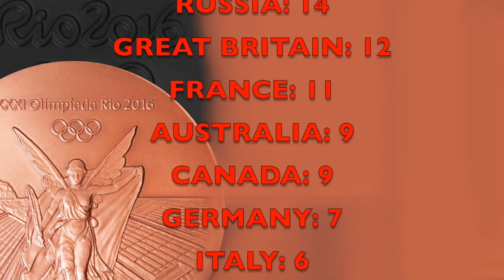Rio Olympics 2016 Results, Abbey D'Agostino & Nikki Hamblin Fall (Day 11 Recap - August 16, 2016)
Rio Olympics 2016 highlights, results, & the Nikki Hamblin & Abbey D'Agostino fall! Day 11 of the Rio Olympics 2016 has finished, so I am again simplifying the hours upon hours of sports shown on TV today to a short video featuring the highlights, gold medal winners, and world records broken, if any.

Highlights:
Simone Biles wins another gold medal in gymnastics for Team USA, and Aly Raisman wins silver
Abbey D'Agostino & Nikki Hamblin fall into each other during a women's 5000m qualifying race, and Nikki helped Abbey up so they could finish the race together.

Gold medal winners:
Oleg Verniaiev of Ukraine wins gold in men's parallel bars
Simone Biles of USA wins gold in women's floor exercise
Fabian Hambuechen of Germany wins gold in men's horizontal bar
Christian Taylor of USA wins gold in men's triple jump
Sandra Perkovic of Croatia wins gold in women's disqus throw
Sebastian Brendel of Germany wins gold in men's 1000m canoe single
Gabriella Szabo & Danuto Kozak of Hungary win gold in women's 500m kayak double
Lisa Carrington of New Zealand wins gold in women's 200m kayak single
Marcus Walz of Spain wins gold in men's 1000m kayak single
Laura Trott of Great Britain wins gold in women's omnium cycling
Kristina Vogel of Germany wins gold in women's cycling sprint!
Jason Kenny of Great Britain wins gold in men's keirin cycling
Cao Yuan of China wins gold in men's 3m springboard diving
Ferry Weertman of Netherlands wins gold in men's 10km swimming
Marit Bouwmeester of Netherlands wins gold in women's laser radial sailing
Tom Burton of Australia wins gold in Men's laser sailing
Giles Scott of Great Britain wins gold in men's finn sailing
Artur Aleksanyan of Armenia wins gold in men's 98kg Greco-Roman wrestling
Natalia Ishchenko & Svetlana Romashina of Russia win gold in duets synchronized swimming
China wins gold in women's team table tennis
Lasha Talakhadze of Georgia wins gold in men's +105kg weightlifting
Derek Drouin of Canada wins gold in men's high jump
Faith Chepngetich Kipyegon of Kenya wins gold in women's 1500m running
Omar McLeod of Jamaica wins gold in men's 110m hurdles

Olympic records / world records broken:
Lasha Talakhadze set a world record in men's +105kg weightlifting with a total weight of 473kg lifted

Top 10 countries with the most gold medals so far:
USA: 28
Great Britain: 19
China: 17
Russia: 12
Germany: 11
Italy: 8
Netherlands: 8
France: 7
Australia: 7
Japan: 7

Top 10 countries with the most silver medals so far:
USA: 28
Great Britain: 19
China: 15
Russia: 12
France: 11
Italy: 9
Germany: 8
Australia: 8
New Zealand: 6
South Africa: 5

Top 10 countries with the most bronze medals so far:
USA: 28
China: 19
Japan: 18
Russia: 14
Great Britain: 12
France: 11
Australia: 9
Canada: 9
Germany: 7
Italy: 6

Are you watching the Rio Olympics 2016 on TV? If so, what do you think about the games and medal winners so far? What was the best part of day 11?
My guess for most of you is probably Nikki Hamblin & Abbey D'Agostino falling into each other, but if you have a lot of national pride, it could be about somebody from your own country.

Also, if you've seen the Abbey D'Agostino video, do you think it was right for Nikki Hamblin to help her up when she could have won the race?